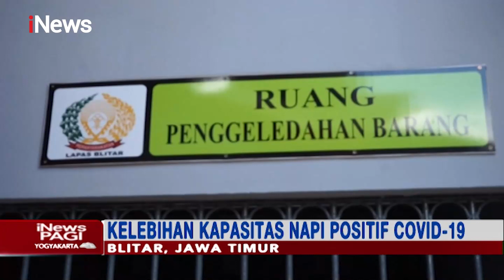Kelebihan Kapasitas, 37 Napi di Lapas Kelas IIB Blitar Positif COVID-19 - iNews Pagi 06/01